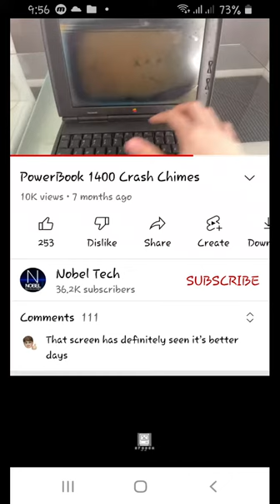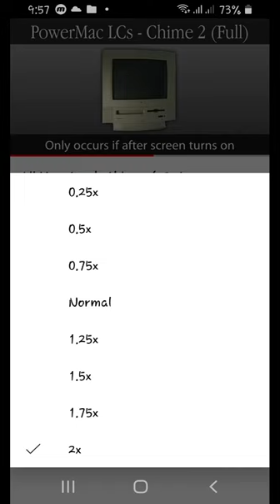Wierd sounds of MACINTOSH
pls i didnt steal vids ill credit all lol